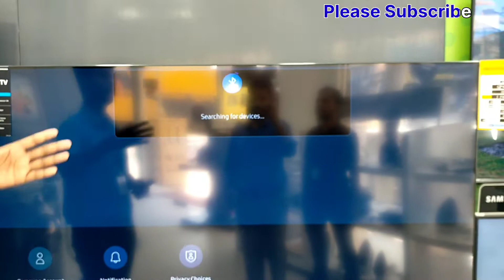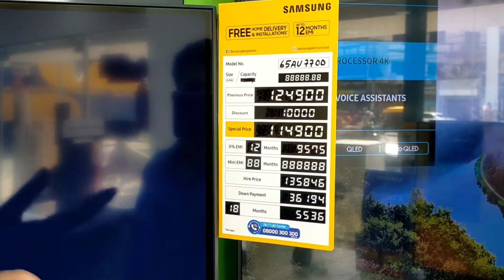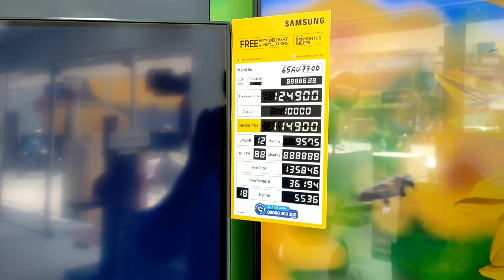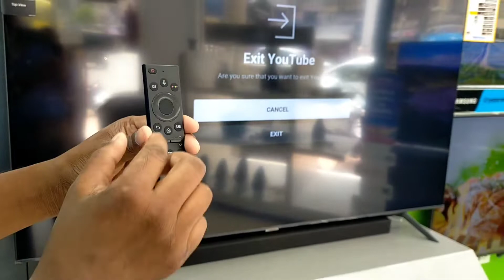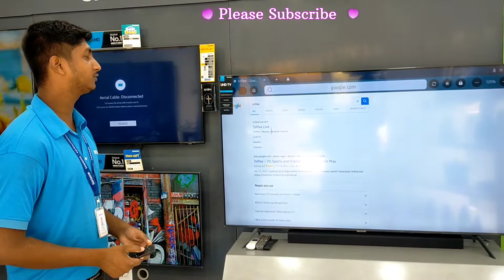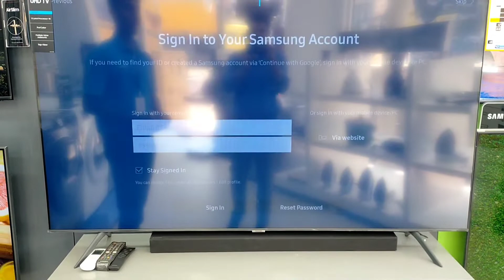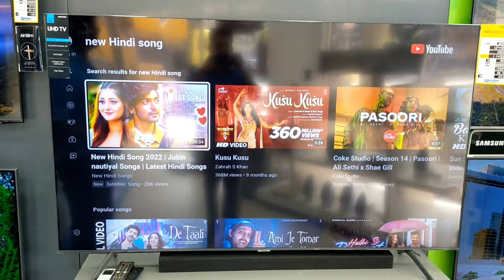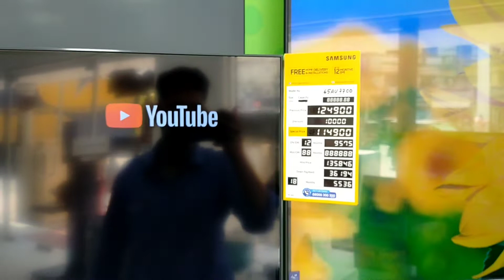Voice Control TV Remote # 65 Inches Samsung Smart TV | Samsung Latest TV # Smart TV Samsung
I want to see what type of Smart TV Samsung in a packet and I know that is well.Samsung Samsung Smart TV Samsung always good in the vent colour look beautiful.Samsung Smart TV Samsung Black Colour that is somebody like and black colour is good. Samsung Smart TV Samsung in the market different colour Smart TV Samsung colour is well. Smart TV Samsung colour price not high. Smart TV Samsung I want to buy Smart TV Samsung low price.How much price Smart TV Samsung. Smart TV Samsung Review is well.Sailing Samsung refrigerator everybody like.Everybody love Smart TV Samsung as their first choice.Samsung Voice Control TV Review I am seeing long time.Samsung Voice Control TV. Samsung Latest TV unboxing is going on YouTube channel.Samsung Samsung Latest TV
unpacking.Smart TV Samsung colour price not high. Smart TV Samsung I want to buy Smart TV Samsung low price.How much price Smart TV Samsung. Smart TV Samsung Review is well.Sailing Samsung refrigerator everybody like. Smart TV Samsung is very good. Smart TV Samsung I found. Smart TV Samsung I don’t want to buy but somebody like.Which is best Smart TV Samsung?Colourful Smart TV Samsung I like. Smart TV Samsung somebody want to but it is brokenable.Smart TV Samsung is good now what you want to buy.Samsung no fost fridge I want to buy.Samsung Smart TV Samsung Smart TV Samsung I am seeing long time. Smart TV Samsung unboxing is going on YouTube channel. Smart TV Samsung unpacking I want to see what type of refrigerator in a packet and I know that is well. Smart TV Samsung colour always good in the vent colour look beautiful.